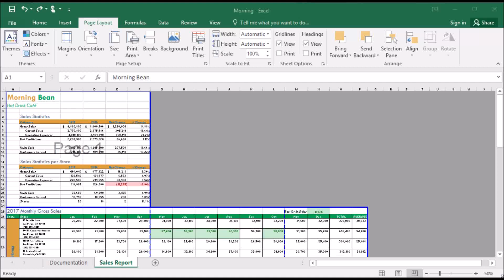234 How to remove page breaks and insert page breaks in Excel 2016